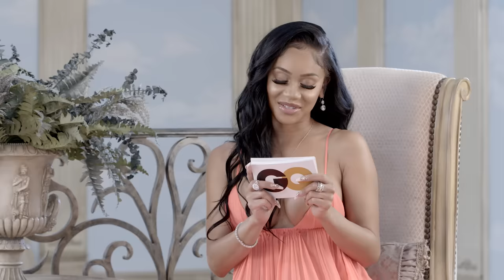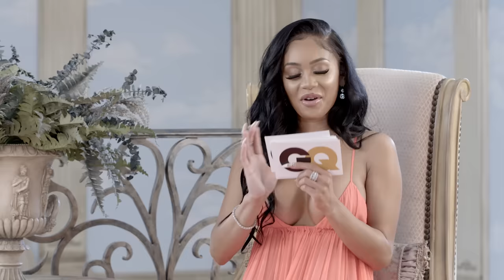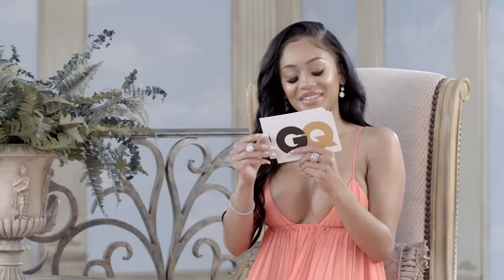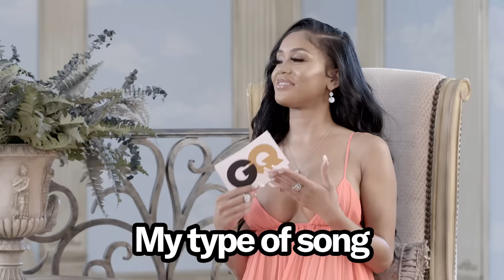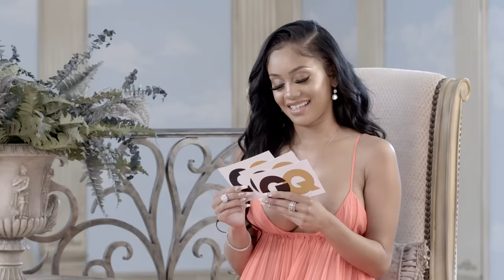Saweetie Asks Quavo 44 Questions | The Couples Quiz | GQ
It's The Couples Quiz! In this episode, we peek into the relationship of LA rapper Saweetie and Migos member Quavo. Saweetie asks Quavo all sorts of questions about herself, from what her favorite food is to what her astrological sign is. Can he get all 44 questions right?